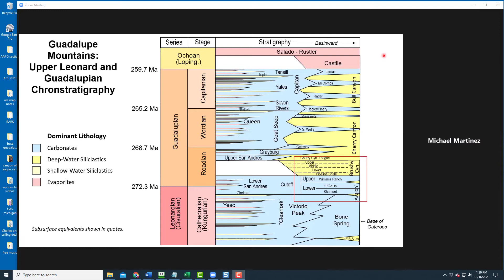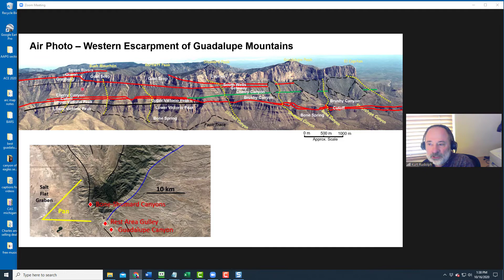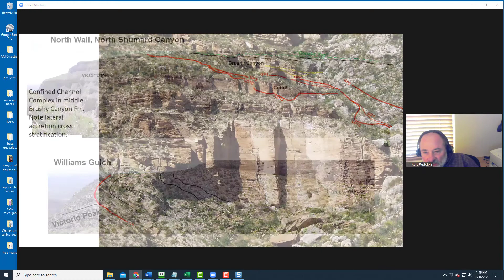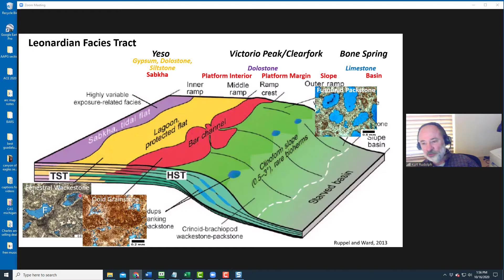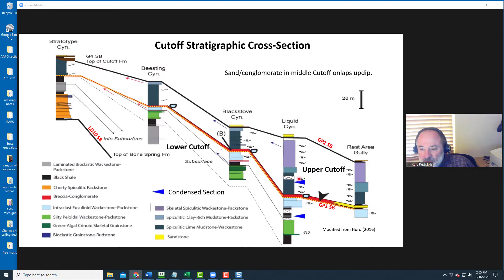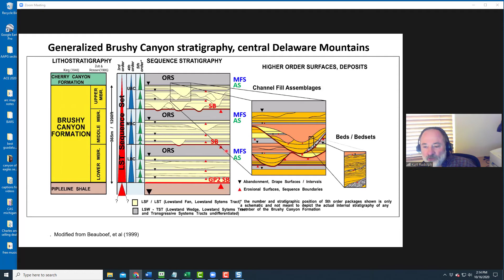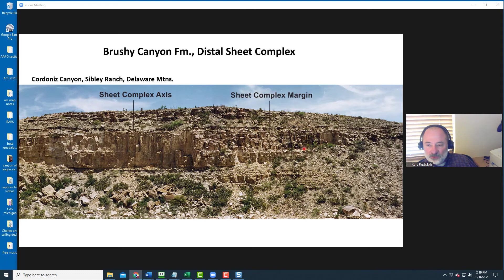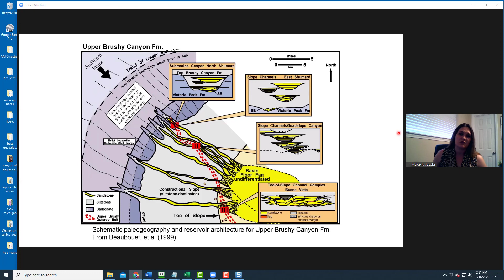Kurt Rudolph Guadalupe Park outcrops oct 16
Kurt Rudolph of U of H discusses outcrops in Guadalupe national park